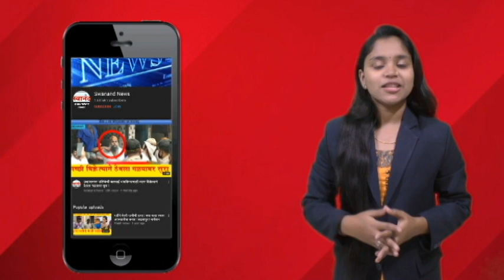Instagram : आता खड्ड्यात जा असे बोलण्याऐवजी कल्याण डोंबिवलीत जा !नागरिकांनी सोशल मीडियावर केले ट्रोल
SEND ME STUFF:

Near B.K.No.1416,
Maratha section - 32,
Ulhasnagar - 421004,
Dist. : Thane,
Maharashtra,
India